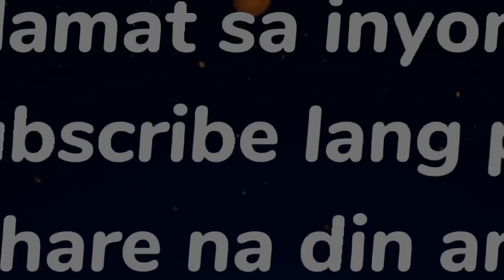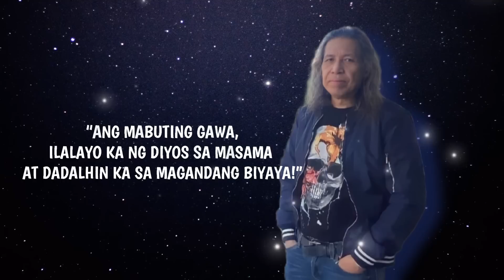WEEKLY HOROSCOPE 2023 (JULY 31-AUGUST 6)